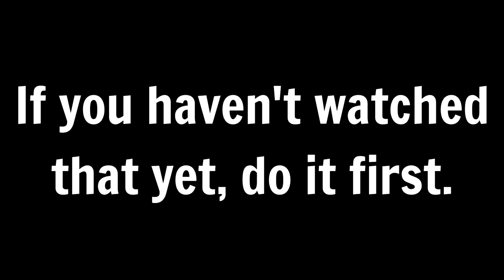The 14 Minute Gamer Jump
No comment - Aidan
To live is to suffer. - Spencer